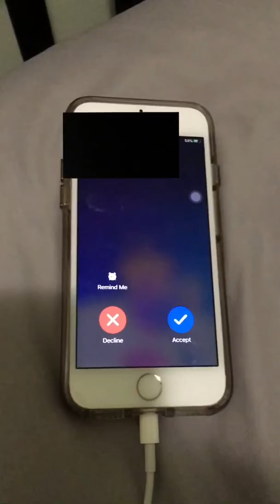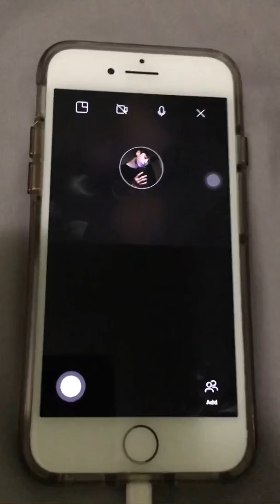my best friend is working out and he is acting like he’s muscular and cute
this dude tho 🤣😂🤣